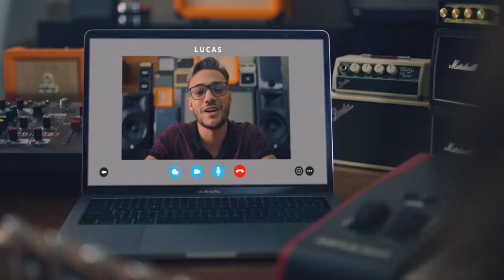Sofia - Hamburguesa B